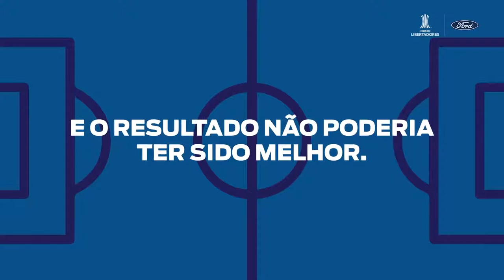TORCIDA FORD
A Torcida Ford nunca decepciona. Nessa edição, contamos com a participação de Denilson e Abel Neto para comandarem a atração e trouxemos o Ford Bronco Sport para ser a estrela dessa competição. Assista o vídeo e confira tudo o que rolou em mais uma ação da Ford, patrocinadora oficial da CONMEBOL Libertadores.